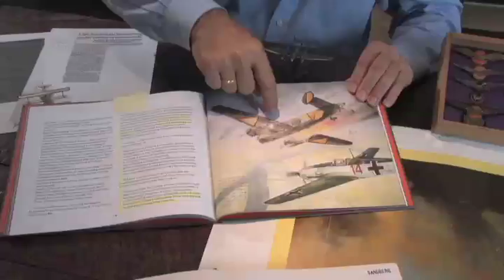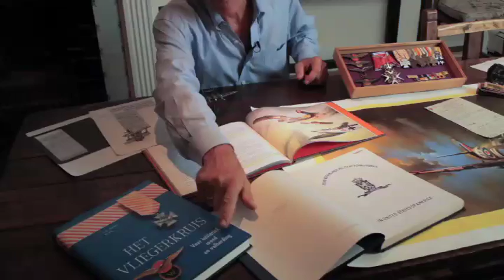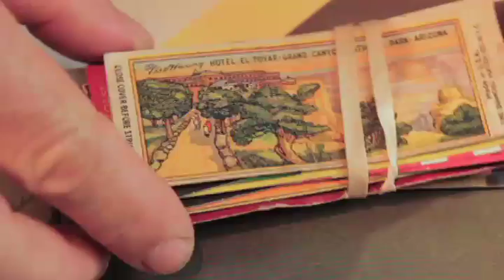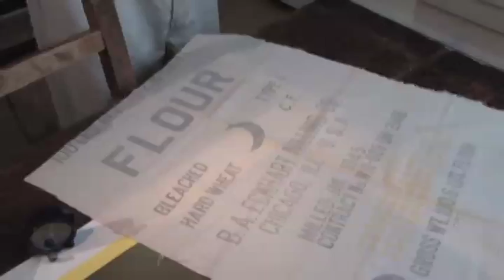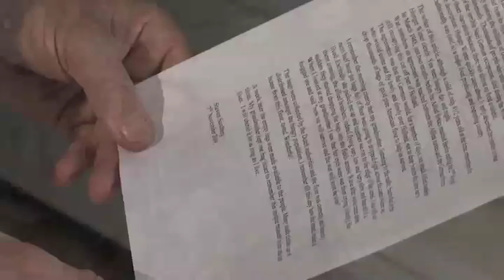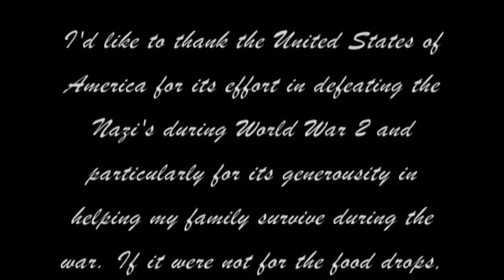Examples of Biographies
In this video Job Sandberg continues to paint a picture of what life was like for him and his family during a World War 2 in Europe. He also shows us his father medals and retells the story of the battles he fought to receive them.

Many people have a corner cabinet where mementos and family heirlooms are saved. Some of these are self explanatory, like a pair of baby shoes. However, others may have a story attached and without that story, the object may have little meaning on its own. Pictures are similar. Everyone has photographs from the past, but pictures of relatives or events without any context are practically meaningless. Who is that woman with the funny hat? How did the family end up in the midwest on a farm? Questions like these need answers. My point is that it's important to connect a story to the object or photo. You can do this easily during an interview. It brings new life to the photograph or object. If the object is a watch, your grandchildren may think twice before selling it. It is transformed from a object to something more significant. You'll see lot's cherished objects in this video and hear the stories that surround them.

Video is an affordable way to convey important family history. At Remarkable Lives, we help people record their stories before its too late, and if someone has already passed, it's still a great way to tell their story before the details fade away. This is an excellent example of how that is done. If you have an interesting story to tell or want to record your family's history, please call us to find out how easy and affordable it is.